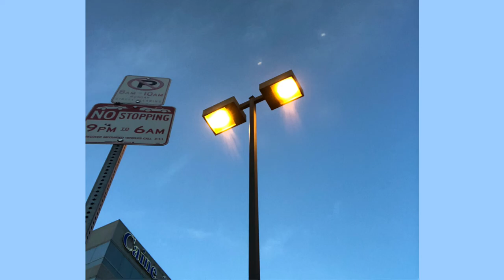Time (Feat. KingL3ms & Roloe)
UvierMyGod Instagram

UvierMyGod Spotify

UvierMyGod Apple Music

UvierMyGod SoundCloud